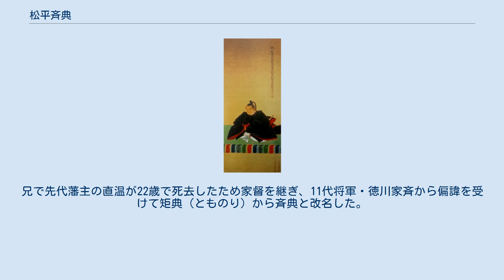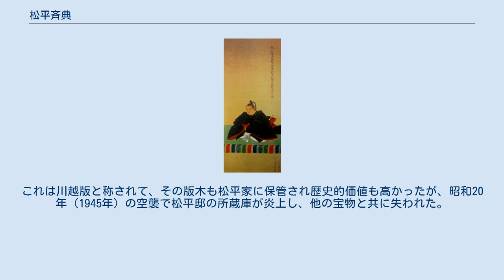松平斉典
松平 斉典（まつだいら なりつね）は、江戸時代後期の大名。
武蔵国川越藩4代藩主。
官位は従四位上・左近衛少将。
直基系越前松平家8代。
 2代藩主・松平直恒の四男として誕生。
兄で先代藩主の直温が22歳で死去したため家督を継ぎ、11代将軍・徳川家斉から偏諱を受けて矩典（とものり）から斉典と改名した。
直基系越前松平家は度重なる転封により借財が23万6千余両（1両＝8万円換算とすると約189億円）も累積しており、その利息と返済のための新規借入が年々4万両（同・約32億円）に上るという状況になっていた。
現在でも名君として称えられる斉典の藩政は、この借財との闘いの連続であった。
 斉典は川越藩を継ぐと、農村復興を中核とする財政再建にただちに取りかかった。
 永続頼母子講の発講 飢饉・水害対策 斉典は川越から経済の内容が良い領地に転封することで、この債務を強引に整理することを画策し、大御所徳川家斉周辺に多額の工作資金を費やして国替えを働きかけた。
家斉の二十五男の紀五郎（後の松平斉省）を養子として迎えたのも、その布石と言われている。
はじめ斉典は老中首座の水野忠成に播磨姫路への転封を願ったが、工作の途中で忠成が急逝したため、その願いが果たせずにいた。
次いで、家斉の御側御用取次の水野忠篤や紀五郎の生母お以登の方を通じて大奥にも画策し、商業が栄え肥沃な庄内平野を持つ庄内14万8000石への転封の幕命を出させることに成功した。
庄内藩主酒井忠器は越後長岡藩へ、越後長岡藩主牧野忠雅は川越藩へ転封されることになった（三方領知替え）。
 しかし、酒井家を慕う庄内農民が猛反発し、反対強訴で転封が滞るうちに家斉、斉省が相次いで死去したため、幕命撤回という前代未聞の結末となり、転封は中止された。
 嘉永元年（1848年）、川越城本丸御殿を建設した。
これは16棟・1025坪の規模を持っていたといわれており、今日に残る川越城唯一の遺構で全国的にも貴重である。
明治維新後、大部分は破却され、現存しているのは玄関部分と移築復元された家老詰所のみである。
 斉典は藩政改革に並行して家臣たちの教育にも力を注ぎ、藩校・博喩堂を、文政8年（1825年）江戸藩邸に、文政10年（1827年）には川越城内西大手門北側にも開講し、藩医・保岡嶺南（英碩）を教授職に迎え、退廃した藩気風の引き締めと藩財政振興を図った。
 天保15年（1844年）には英碩に命じて、頼山陽の『日本外史』を校訂し出版させた。
これは川越版と称されて、その版木も松平家に保管され歴史的価値も高かったが、昭和20年（1945年）の空襲で松平邸の所蔵庫が炎上し、他の宝物と共に失われた。